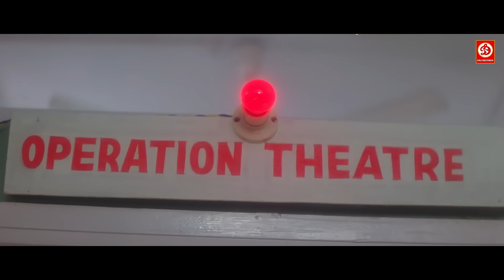मेरे गर्मी का नमूना तेरे भाई देख चूका है हाथ बढ़े है तेरा सेवा जरूर करता, अजय देवगन एक्शन सीन्स हकीकत